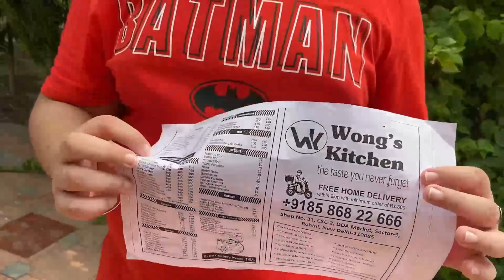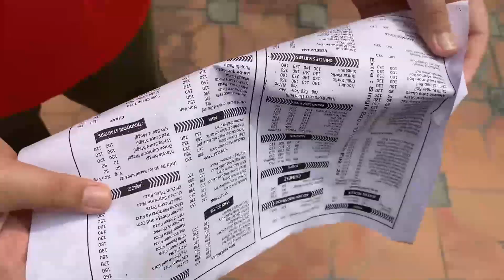🍕Delhi's Best Roll | New Delhi ka best NON VEG | Wong’s Kitchen🍕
Hey Guys , welcome back to your own channel Gurutalks , In the food vlog we are covering one of the best food outlet located in Rohini, New Delhi. They are serving lip smacking Veg & Non Veg Street food. We have tried  Chicken Kathi Roll. The address of the food outlet is given below.

Wong's kitchen
shop 31 CSC-2 DDA Market New, Sector 9, Rohini, Delhi, 110085